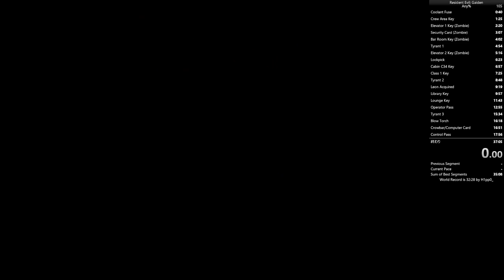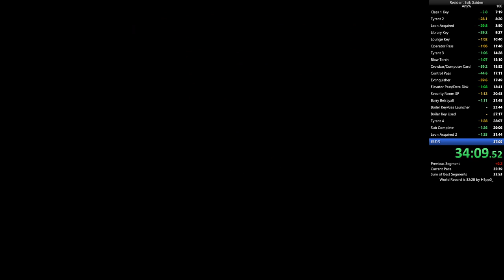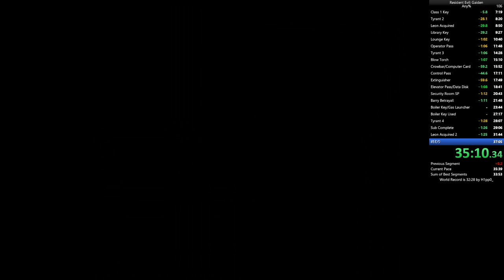Resident Evil: Gaiden | Any% | NTSC-U | Console: Gameboy Color | 35:32